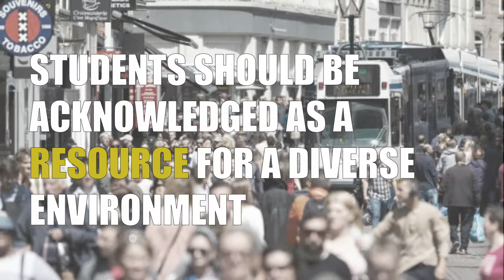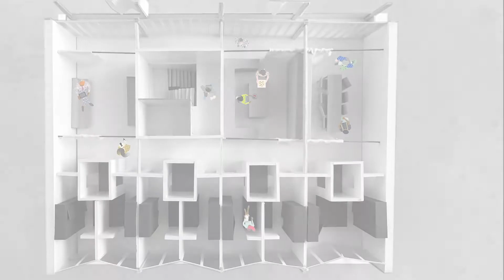IJburgstudio 2018 - TheHub_SofiaEnqvist